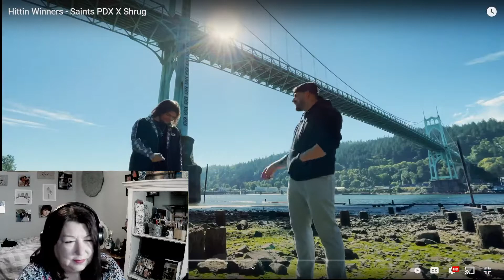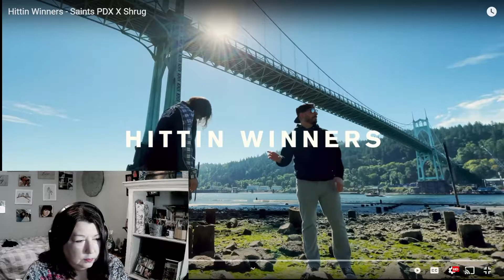Hittin Winners - Saints PDX X Shrug Reaction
SHAReTheScare Channel Id: UCO-ijLyYheGx4BSDTv9qdIw
for true listener stories of the unexplained, scary and mysterious